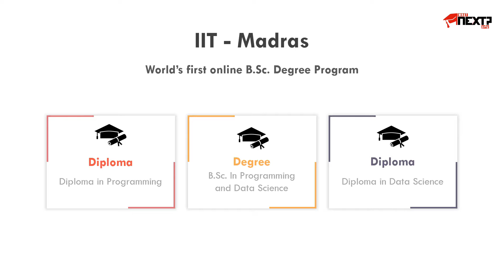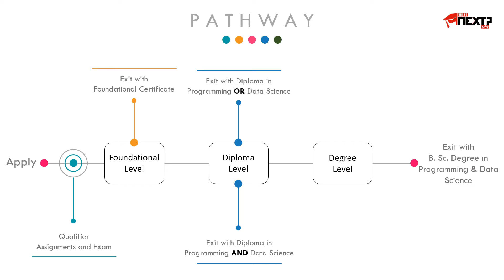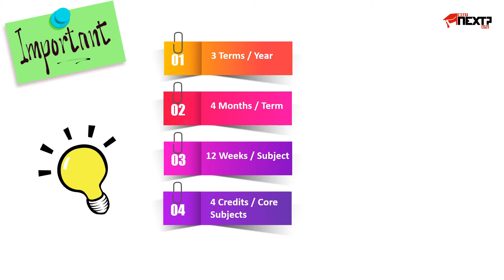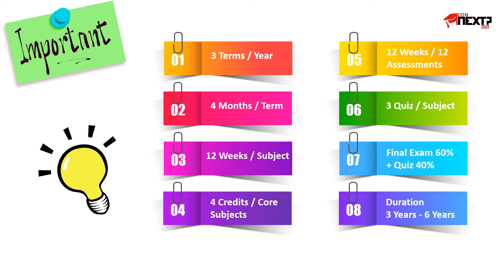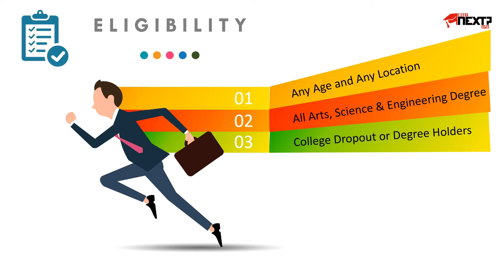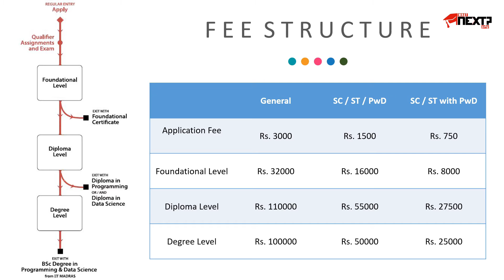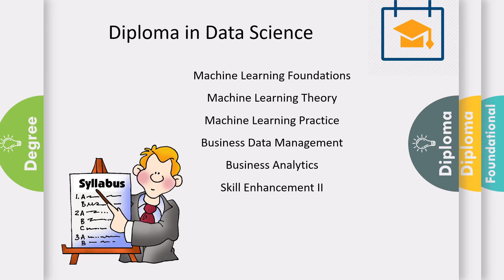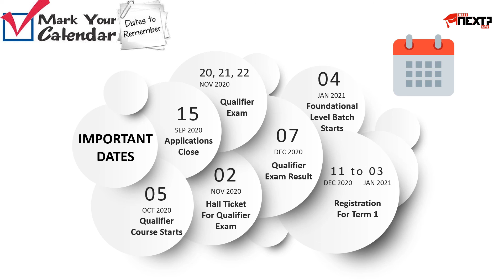How to Join IIT Madras Online BSc Degree | Programming and Data Science| WhatNext-Tamil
In this video we explained about IIT Madras World's 1st ever Online B.Sc. Degree and Diploma Program in DATA SCIENCE AND PROGRAMMING. This is the in-dept video clearly explained from start to end which includes Pathway, Course structure, Eligibility, Fees Structure, Syllabus and Important Dates.

Application Link : *Will be opened Soon*